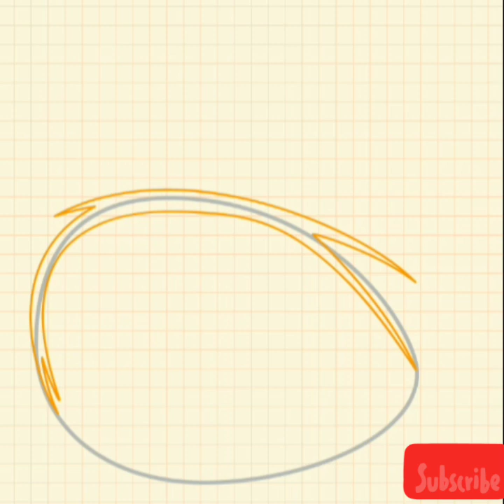How to draw manga eyes for beginners step by step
In this video you Will learn How to draw anime manga eye for beginners step by step easy drawing tutorial on a paper for kids by a pencil. It is How to draw manga eye easy step by step tutorial with colors.

I    am   using   a❤💓  fantastic  android app called.  ❤💕❤💓  how to draw anime eyes .  Try it now Developer